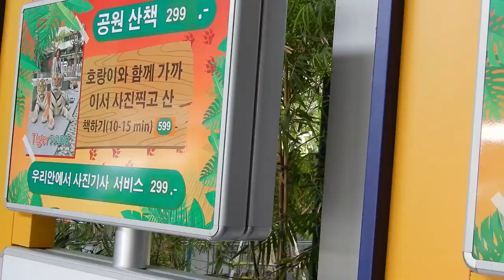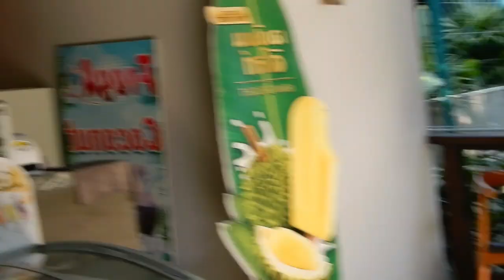Самые красивые экскурсии в Паттайе самостоятельно №3. Ирина Козлова режиссер. Влог.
Самые красивые экскурсии в Паттайе самостоятельно №3.
От режиссера путешественника Ирины Козловой.
Все хорошие люди любят животных. От животных исходит какая-то особенная добрая энергия, которая нас заряжает ощущением счастья. Даже если эти животные дикие и страшные. Тигры, например.
Увидеть живого тигра - уже сбывшаяся мечта. А если еще и поиграть с ним или сфотографироваться?
В Паттайе есть возможность отправиться на прогулку в Тайгер парк (Tiger Park Pattaya). Сделать это очень легко самостоятельно без всякой экскурсии. Просто сесть на тук-тук на проспекте Сухкамит и по прямой доехать до парка. Смешным словом "тук-тук" называется местное маршрутное такси. Я по привычке называю его маршрутка.
Больше всего эта прогулка может понравиться детям. Да и взрослым доставит огромное удовольствие наблюдать, как играют тигрята. Они очень похожи на смешных котиков, так же забавны и непосредственны. Просто мимимишки! Здесь можно покормить тигренка из бутылочки и, конечно,  сфотографироваться с малышом.
В Паттайе, как и во всем Таиланде, очень много красивых и интересных мест, где можно отдохнуть и получить удовольствие от общения с природой. И даже сделать свое красивое или смешное видео.